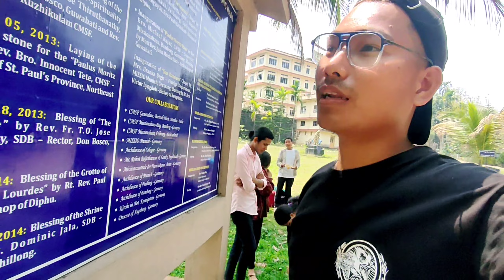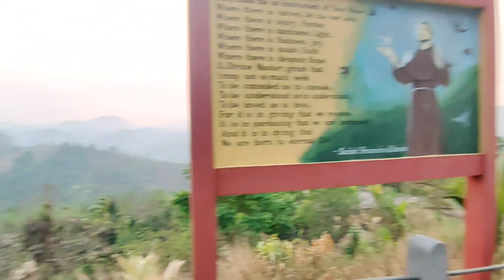New Tiwa video song 2023 // ANG NE NABO AI - Official Tiwa romantic songs 🌷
New tiwa official video song 2023 ANG NE NABO AI official Tiwa video coming soon 💚...

New tiwa video shooting going on...
 Song-- ANG NE NABO AI
singers - Jiyaan Raj & Bobita Daimari

Jor pahai mapha raw taw jing kisha kotal video shep do napure por pistha re ak jing pare lina phono mano ... Peka ne sokol lo like share subscribe ri aro comment.